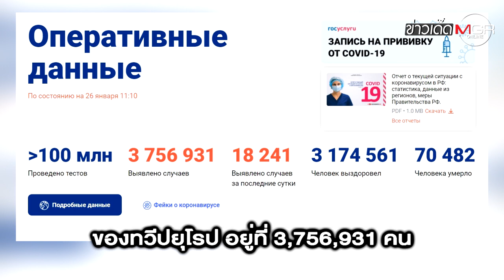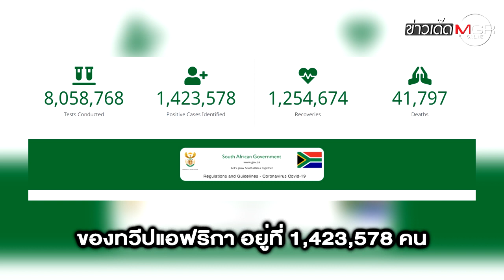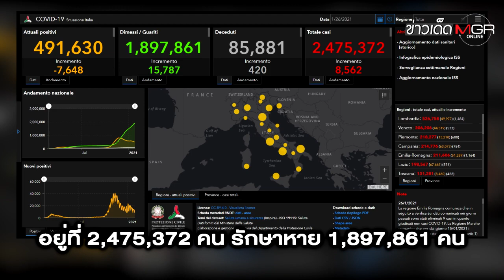ทั่วโลกติดโควิด-19 ทะลุ 100 ล้านคน!